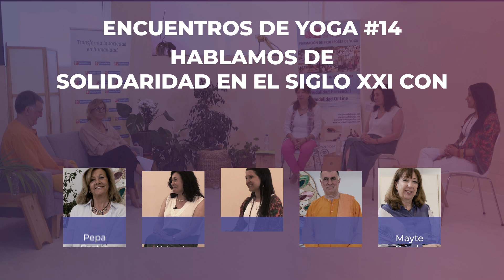Avance | Encuentros de Yoga #14: Solidaridad en el Siglo XXI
Este es el avance del próximo Encuentro de Yoga #14 con Mayte Criado y Pepa Castro, el próximo sábado 16 de septiembre. Hablamos de solidaridad en nuestros tiempos, su necesidad, su canalización. Con la reflexiones de tres personas  expertas: Yolanda Fernández, Angélica Medina y Swami Krishnananda.